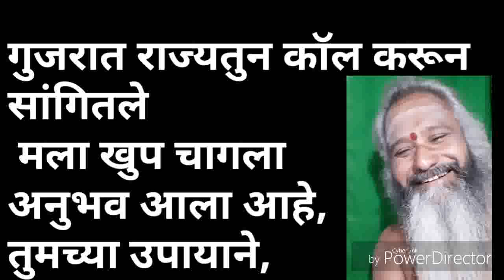गुजरात राज्यतून फोन कॉल करून सांगितले, अनुभव आला आहे, तुमच्या उपायाने,all gyan guru,